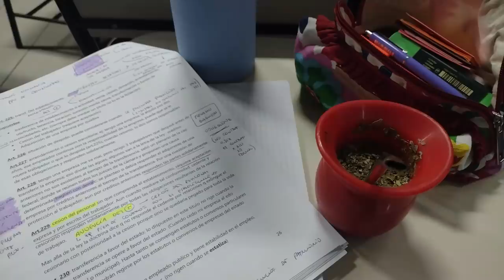UN DÍA EN LA VIDA DE UNA ESTUDIANTE DE DERECHO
HOLA AMORES, que tengan un hermoso día!! gracias por compartir este ratito conmigo!